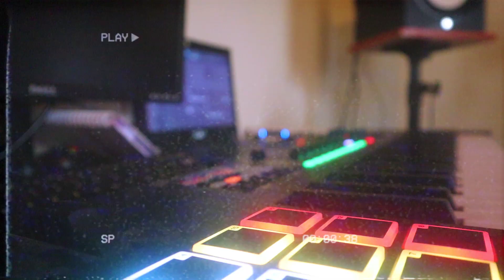NTAKAFUNGA - Kappy Official (official music video)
This Music is composed by our very own Gengetone Artist Kappy Official (Team Ganji) .
He keeps high hopes on whatever the challenges he looks to succeeding "KUOMOKA" in life with music.
He comes out with a different style (Not Gengetone) which is AfroGengetone straight outta Siren Beats to give to the world Music.

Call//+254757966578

Video Edited By: Siren On The Beat